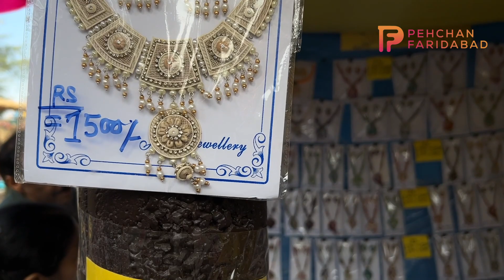अगर ख़रीदना चाहते है कोलकत्ता की बेस्ट ज्वैलरी, तो यह वीडियो आपके लिए बेहद ज़रूरी